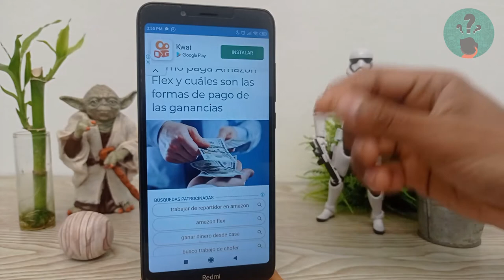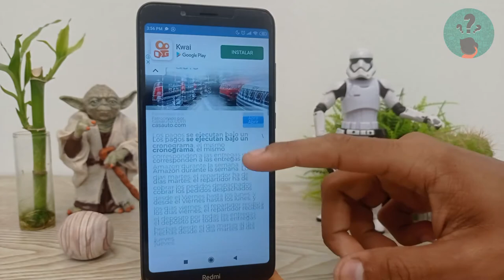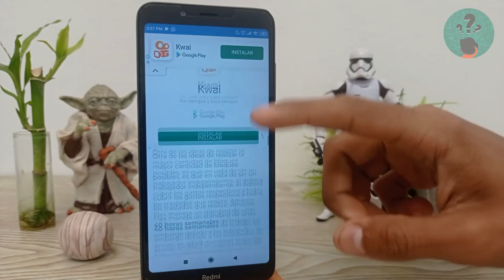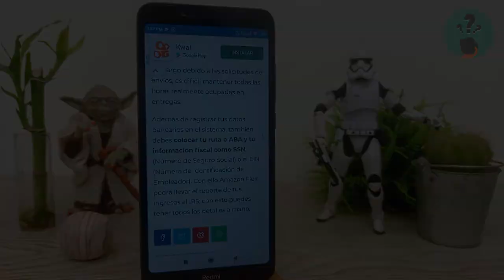Cómo Paga Amazon Flex y Cuáles son las Formas de Pago de las Ganancias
En este video descubre Cómo Paga Amazon Flex y Cuáles son las Formas de Pago de las Ganancias. En el Canal Descubre Cómo Hacerlo encontrarás el mejor contenido. ¡No te lo puedes perder!